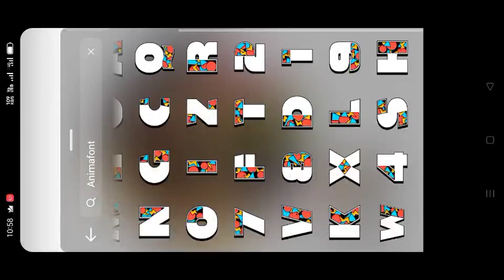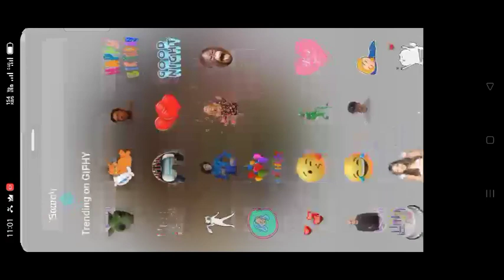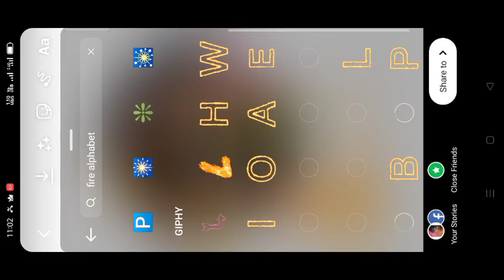5 Hidden fonts in instagram || Make instagram story more attentive | Secrat instagram font for story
5 Hidden fonts in instagram || Make instagram story more attentive | Secrat instagram font for story

Solved Queries :-

Instagram new hacks,

Make instagram story more attentive,

Secrat instagram font for story,

Hidden fonts in instagram,

New hidden Fonts,

Cool gift fonts in instagram,

How to make instagram story cool and attractive